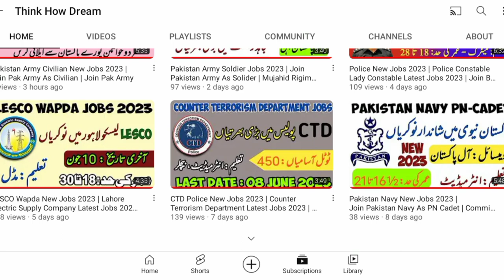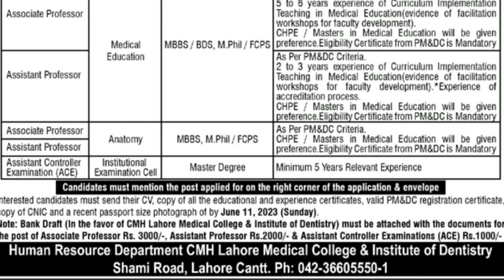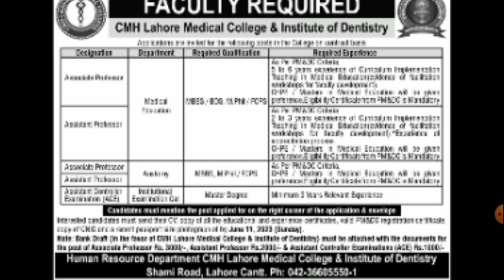CMH Lahore New Jobs 2023 | CMH Lahore Medical College & Institute Of Dentistry Latest Jobs 2023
About:
In today's video, we will tell you that CMH Lahore has announced excellent jobs.  Faculty required in CMH Lahore Medical College and Institute of Dentistry.  Let's know the complete information of these jobs in this video.

By engaging our services, you agree to hold harmless Think How Dream, its owners, and employees from any liability, loss, or damage resulting from the use of our services or the information provided. We appreciate your understanding and look forward to working with you to help you achieve success on YouTube.
Thank you for your support and for taking the time to read this disclaimer.